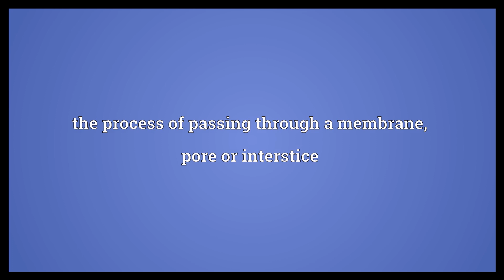Transudation Meaning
Video shows what transudation means. the process of passing through a membrane, pore or interstice.  Transudation Meaning. How to pronounce, definition audio dictionary. How to say transudation. Powered by MaryTTS, Wiktionary